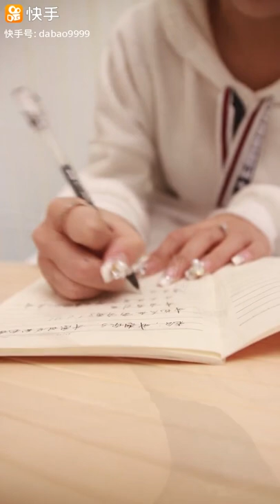大陸勵志幹片 炫海娛樂城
FB粉專 搜尋 一天看一片中國勵志幹片沒毛病
line ID qimomip